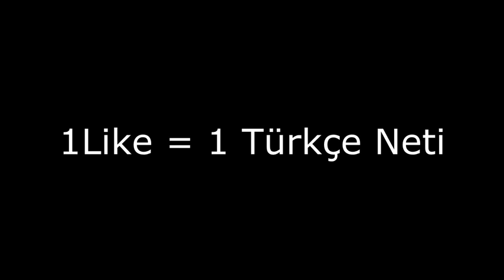YGS Den Sonra Ben 13 Mart 2016 (2)